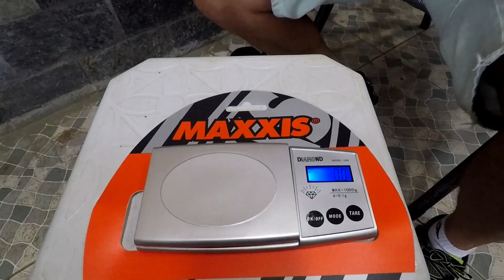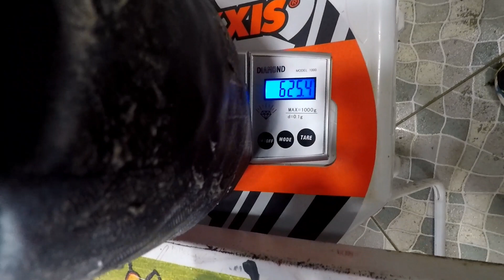tubeless Vale a pena - Vamos pesar, pneu, selante e a Câmara de ar.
Fica mais um pouco de conteúdo importante para nós ciclistas, um excelente pneu para mtb crossmark Maxxis tubeless. Limpeza e cuidados com seu Pneu. segue abaixo todos vídeos relacionados a esse pneu